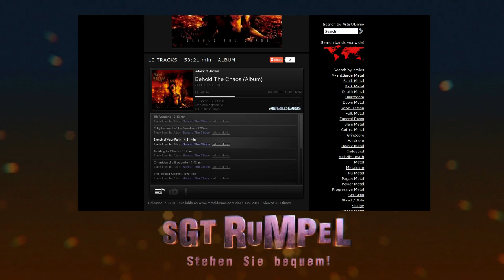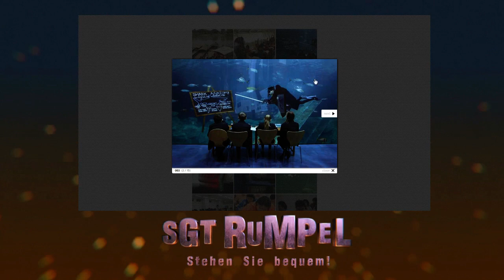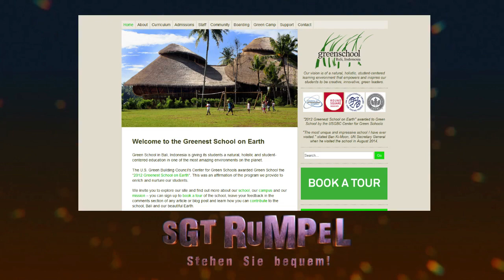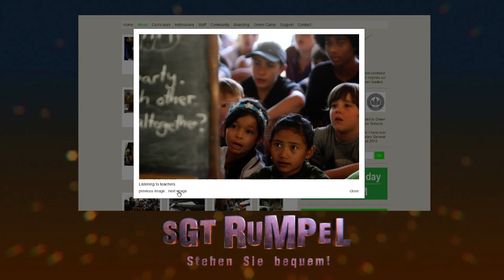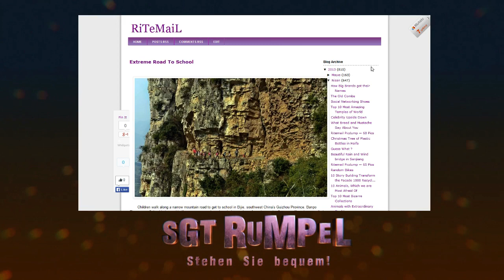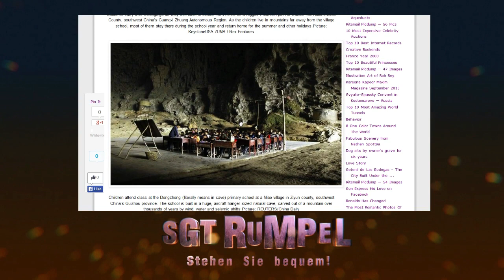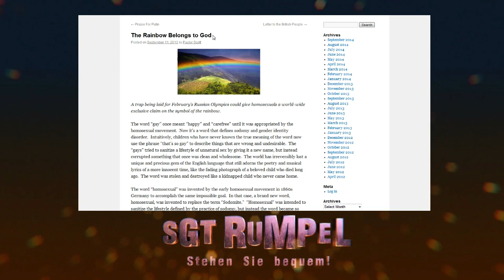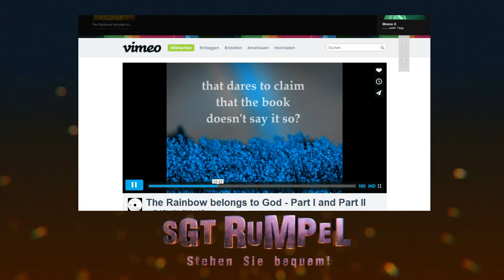Livestream SgtRumpel #13 Part A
Der dreizehnte Livestream bringt statt Unglück eine faszinierende Bilderflut über ungewöhnliche Lerneinrichtungen, christlich-fundierte Anti-Schwulen Propaganda, ein impressionistisches Artgame und Zombie-Schnetzelei vom feinsten :) -- Watch live